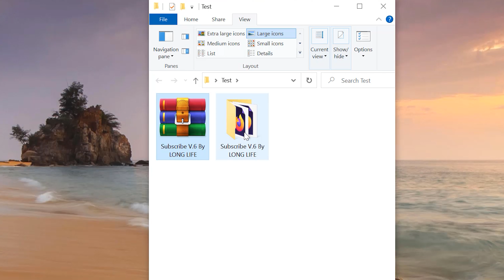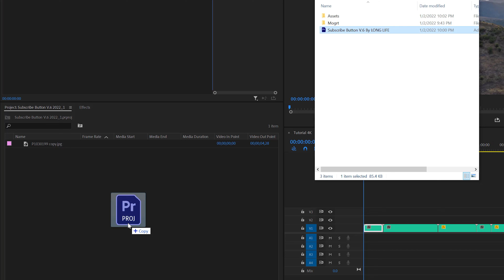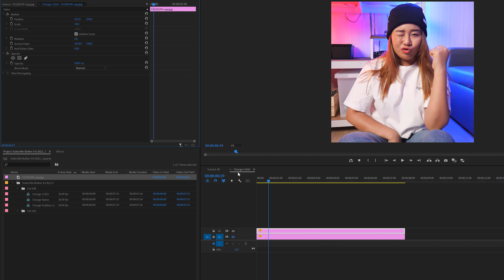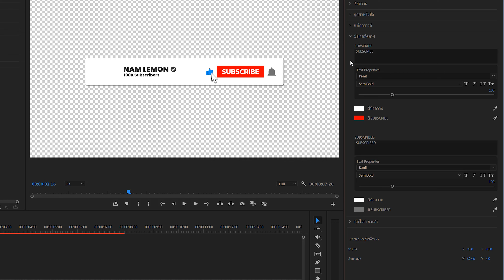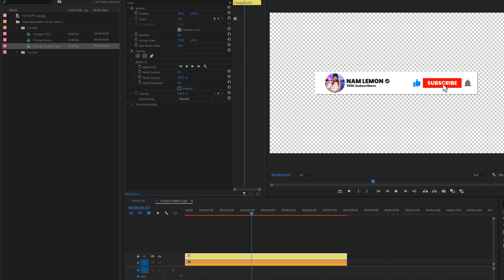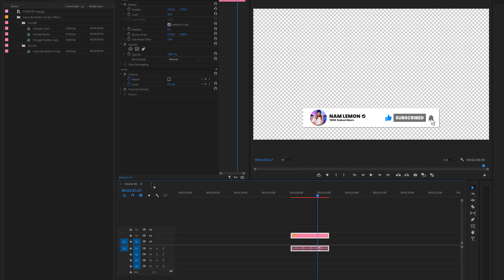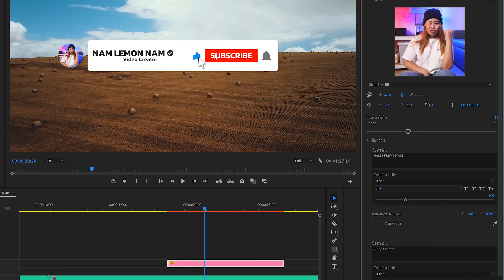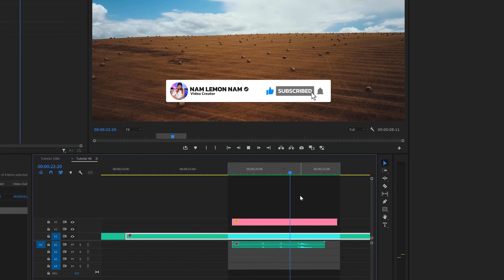วิธีใช้!! ไฟล์เทมเพลตปุ่มกดติดตาม V.6 | รูปแบบใหม่ สวยงามและเท่มาก ใช้ใน Premiere Pro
ปุ่มกดติดตามในเวอร์ชั่นนี้ จะปรับแต่งได้หลายรูปแบบสวยงามนะครับ
ไฟล์ปุ่มกดติดตามนี้เป็นไฟล์โปรเจกต์+ไฟล์เทมเพลตที่ใช้ร่วมกันนะครับ สำหรับโปรแกรม Premiere Pro โดยเฉพาะนะครับ วิธีการใช้งานทั้งหมดแบบละเอียดดูได้ที่คลิปนี้นะครับ

*รายละเอียดของไฟล์นี้*
- เป็นไฟล์โปรเจกต์ +ไฟล์เทมเพลต (.mogrt)
- ใช้ได้กับโปรแกรม Premiere Pro 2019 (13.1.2) ขึ้นไป (2020,2021,2022 ใช้ได้หมด)
- ใช้ได้ทั้งเครื่อง Mac และเครื่อง Windows นะครับ
- ใช้งานง่ายมากเพราะทุกอย่างสำเร็จรูปมาหมดแล้ว
- และรายละเอียดต่างๆ ยังสามารถแก้ไขได้เองทั้งหมด
- วิธีการใช้งานย่างละเอียดดูตามคลิปนี้เลยครับ
- โอนเงินเสร็จสามารถส่งไฟล์ให้ได้ทันที

โอนเงินมาที่
บัญชีพร้อมเพย์ : 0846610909
ชื่อบัญชี : ชำนาญ ลิ้มปทุม
ราคา : 590บาท
โอนเงินเรียบร้อยแล้วติดต่อส่งสลิปและมาคุยรายละเอียดกับผมที่

ขอบคุณทุกคนครับ
LONG LIFE